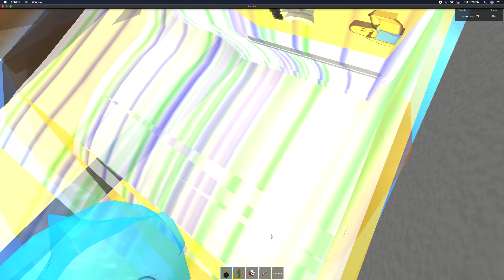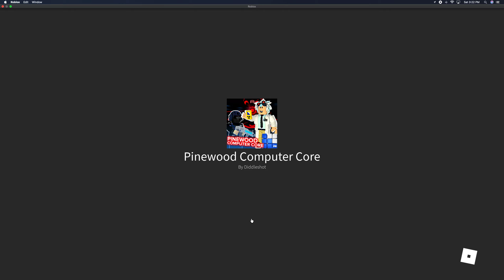Train demolition/ Pinewood computer core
After watching, Learn morse code
For no reason